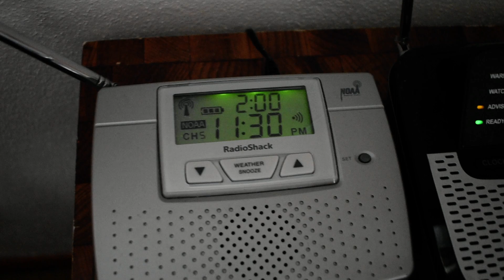Weird NOAA Weather Radio Transmitter Glitch KXI41 9/16/23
Time Recorded: 11:34AM

Transmitter Name’s: Crystal Lake IL

Transmitter ID’s: KXI41

Transmitter Location’s: Crystal Lake IL

Transmitter Power: 300 Watts

Frequency: 162.500

Channel Number’s: 5

Forecast Office’s: Chicago/LOT

Alert Type: None

Alert: None